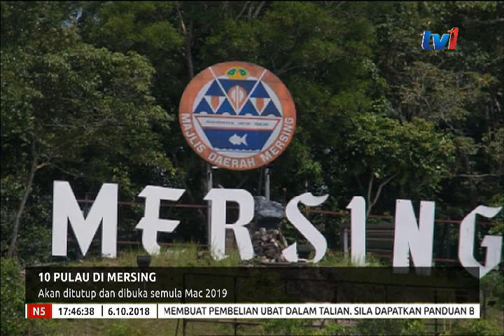10 PULAU DI MERSING – AKAN DITUTUP DAN DIBUKA SEMULA MAC 2019 [6 OKT 2018]